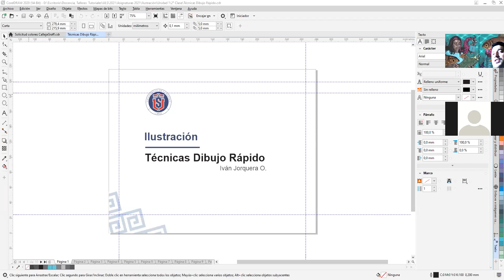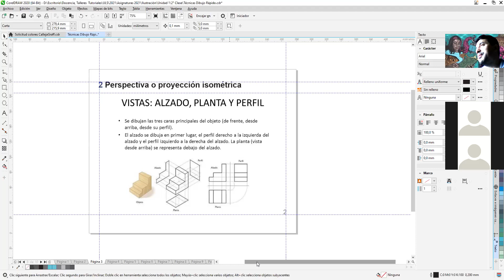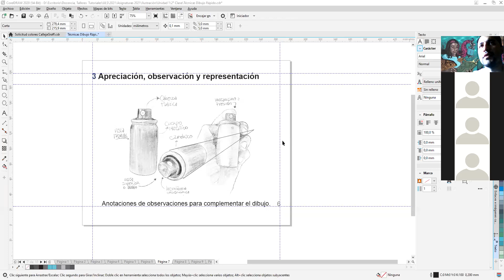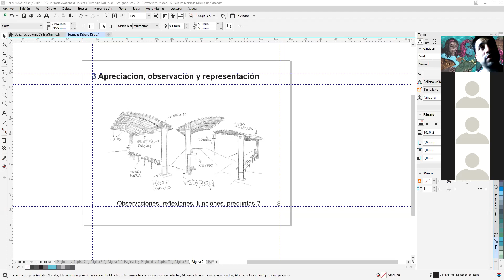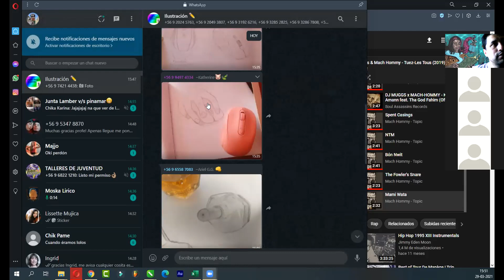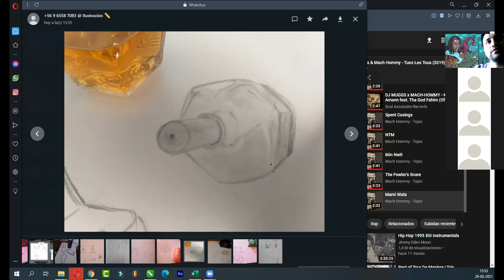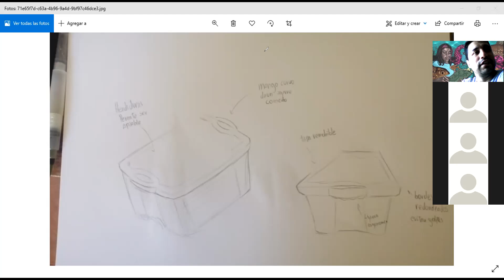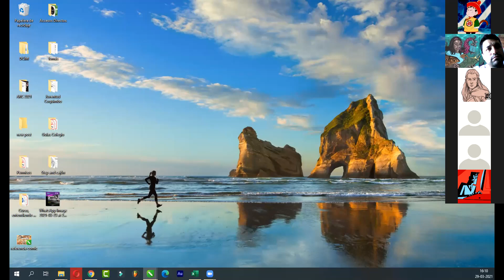Técnicas de dibujo rápido para la expresión de ideas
Inicio: (14:30) Saludo y reflexión,
¿Qué es el dibujo?
Desarrollo: (15:15) Exposición de metodología para obtener una representación fiel a la realidad, cuidando especialmente la proporción y volumen de los objetos.
Pausa: (16:00) Descanso y elaboración de ejercicio. Revisión de asistencia.
Desarrollo: (16:15) Demostración de ejercicio de manera tradicional y digital.
Cierre de clases: (17:00) Observaciones y retroalimentación de ejercicios realizados por estudiantes.